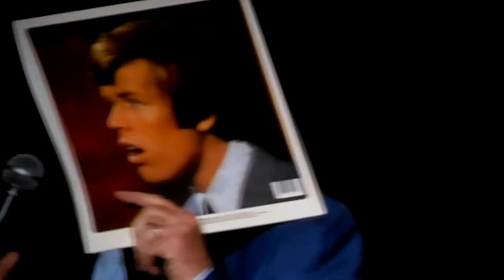Herman's Hermits Peter Noone - Leaning on a Lamppost [Casino Rama; May 25, 2018]